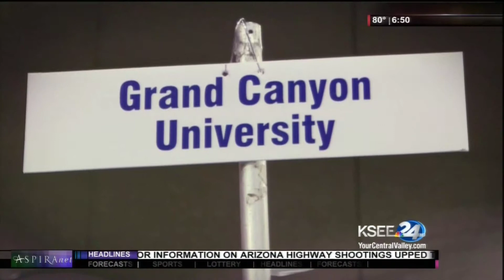Education Matters - College Night